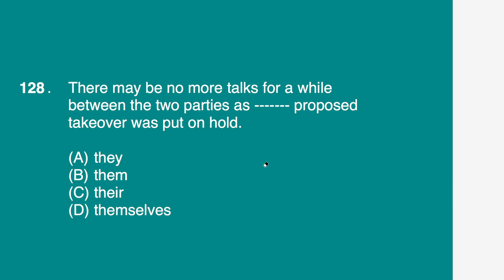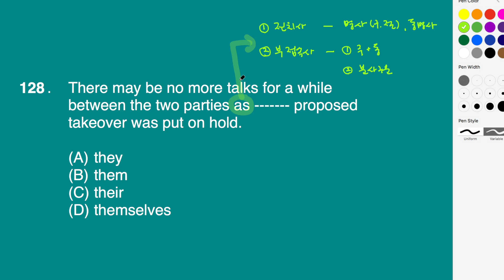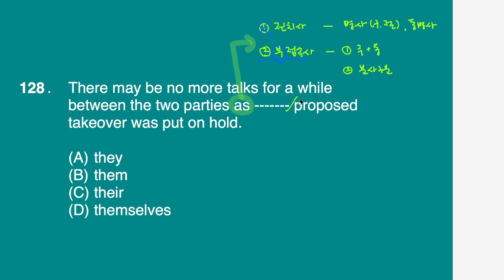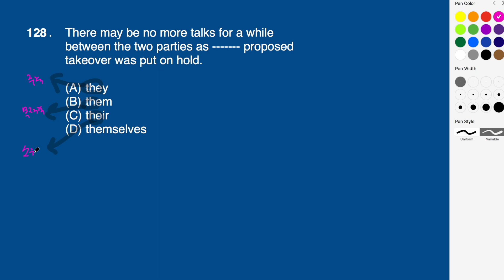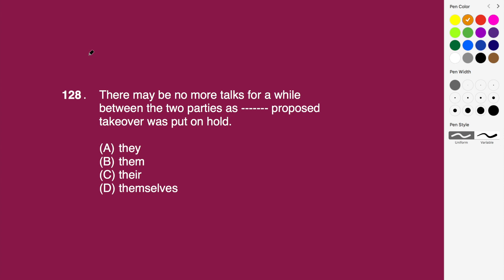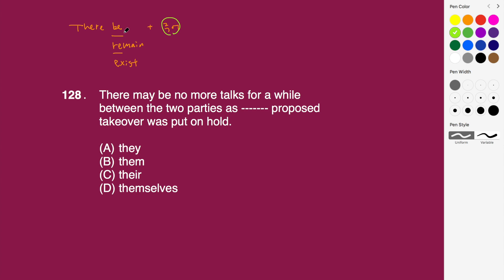[토익 기출] 자세한 해설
• 2021년 파트5 기출 변형문제 모음.zip
아주 자세한 동영상 강의도 함께 제공됩니다

• 임철토익 🌟청출어람 프로젝트🌟 비대면 원격 수업

• 만점 성적표 원본 인증
누구든지 진본인지 가본인지 확인하실 수 있도록, 저의 모든 만점 성적표의 발급번호도 함께 공개해 드립니다!